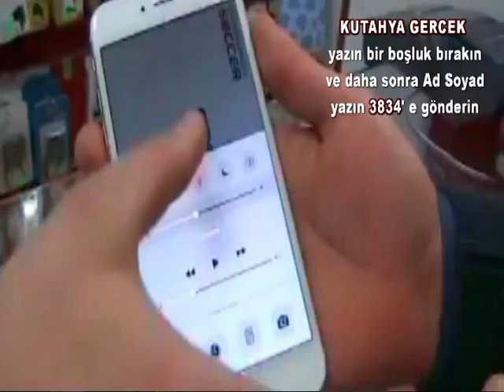ÖZGÜRSES KÜTAHYA'DA TAKİPÇİLERİNİ KAZANDIRIYOR !!!!